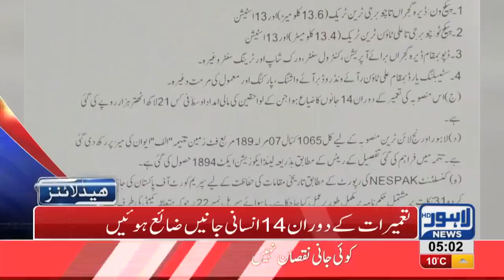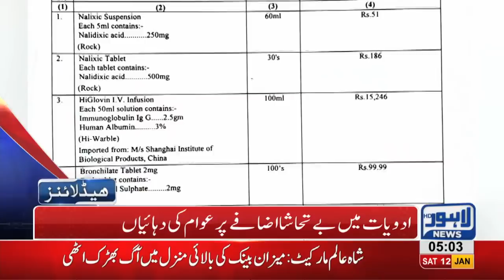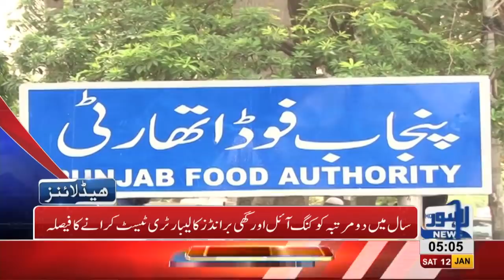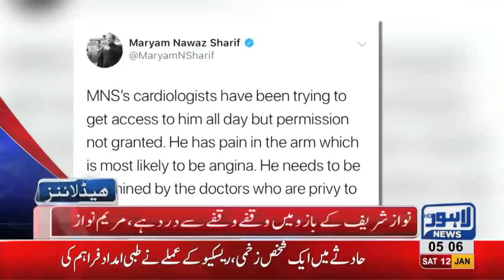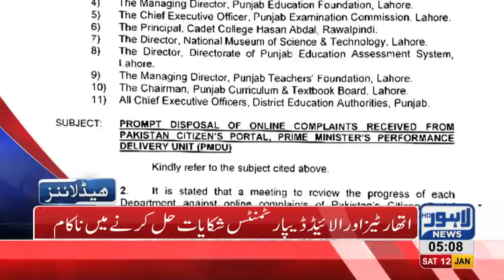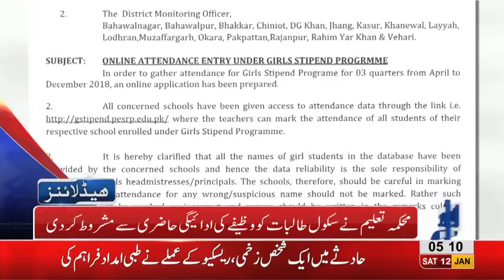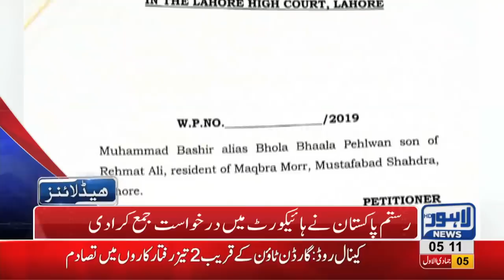05 AM Headlines Lahore News HD – 12th January 2019